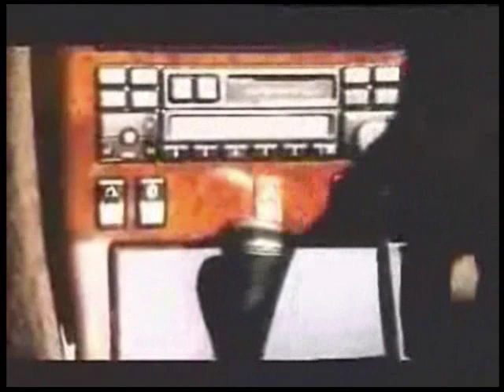One for the money - Horace Brown (Album Version/HQ Audio)